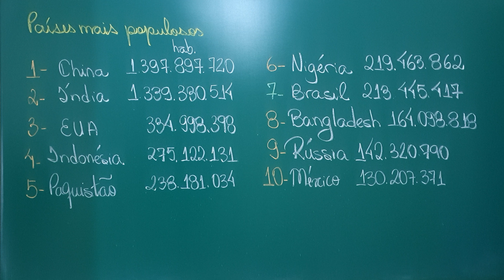Os 10 países mais populosos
Os países mais populosos do mundo

Imagem:
- População chinesa

Apoio:
- Sonnora Audiovisual (@sonnoraaudiovisual)

Agradecemos profundamente os carinhos de:

- Arturo Prado que nos apoia (desde 05/08/19 -  há 2 anos e 10 meses) pelo Apoia-se - R$ 495,00;
- Breno Besteti que nos apoia (desde 05/01/21 - há 1 ano e 5 meses) pelo Apoia-se - R$ 320,00;

Total (14/06/22): R$ 1.594,22 em Apoios;
Total (14/06/22): R$ 2.212,82 no AdSense;
Total (14/06/22): R$ 3.807,04.